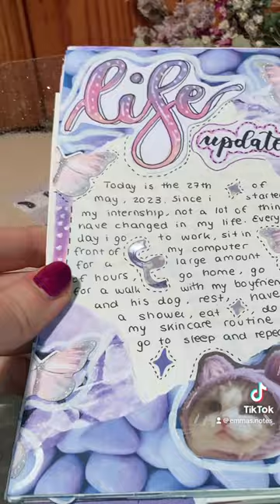Journal with me 💜 six ring binder ✨